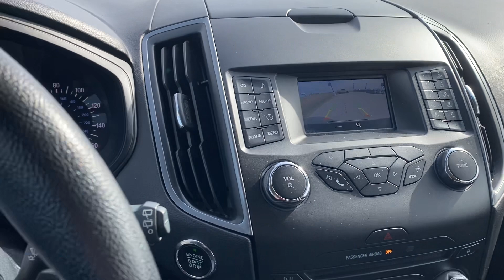2015 Ford Edge AWD